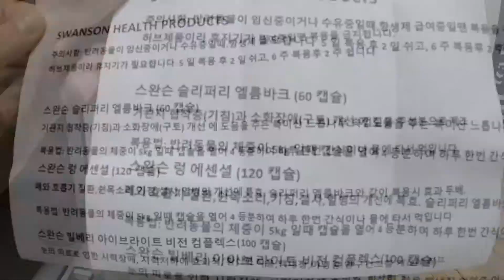Part of daily routine at our shelter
Giving cough meds to Neo
Checking on Greyguy
Playing with Shu and Tobu

Kakaotalk : alleycat77

Private cat shelter in Korea